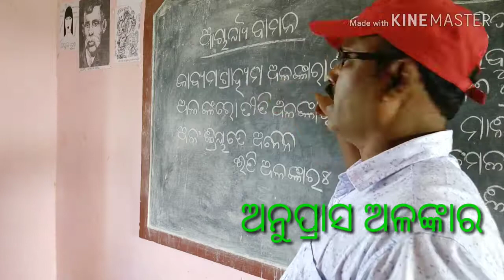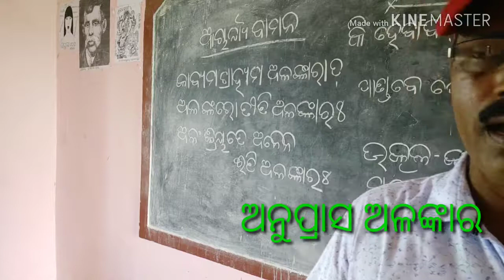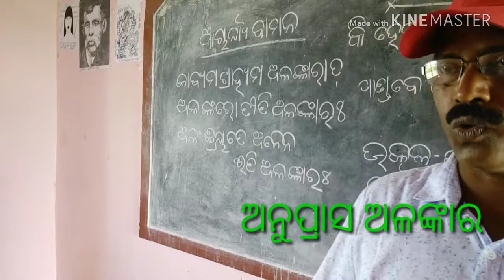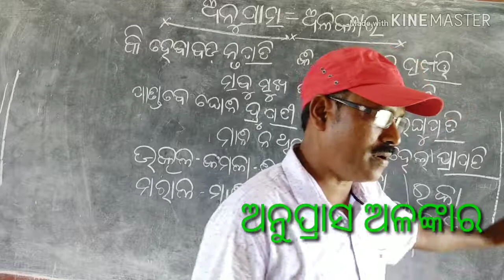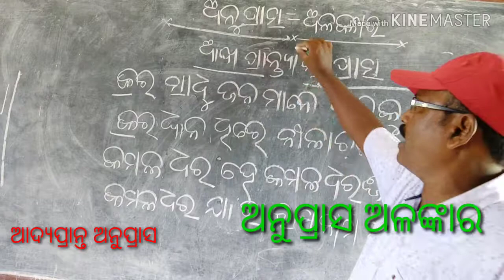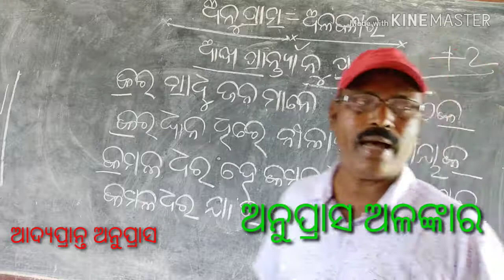Anupras alankar ODIA class-10th +2student s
Alankar Anuprass, class -10,  =+2simple presentation,